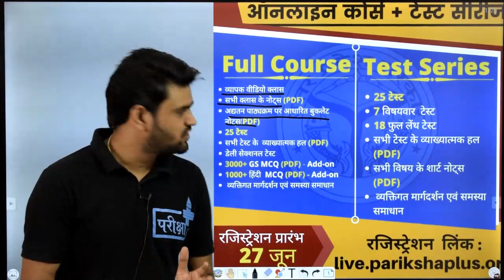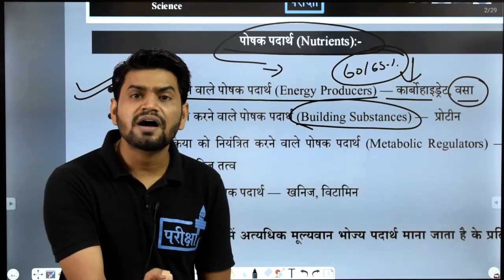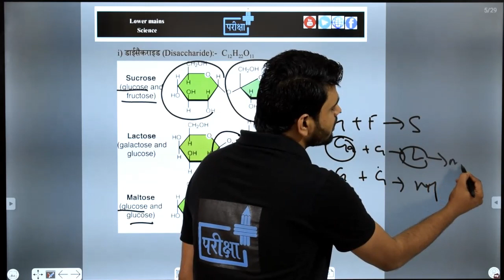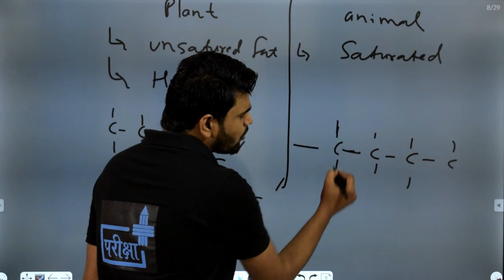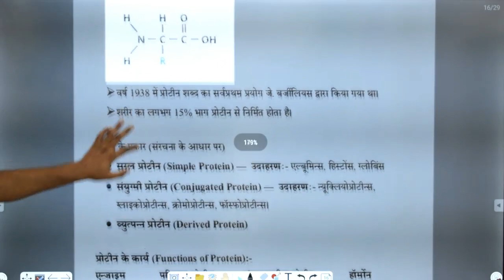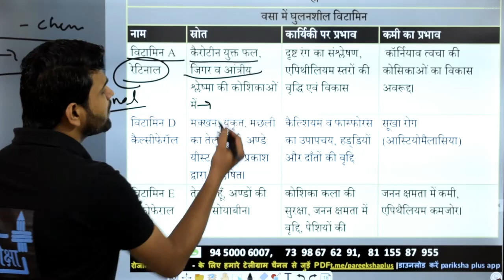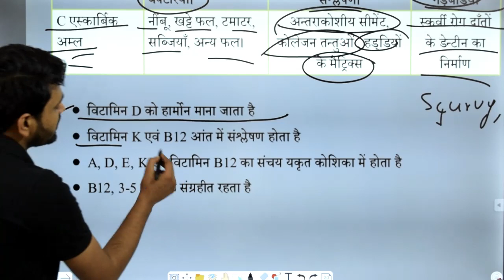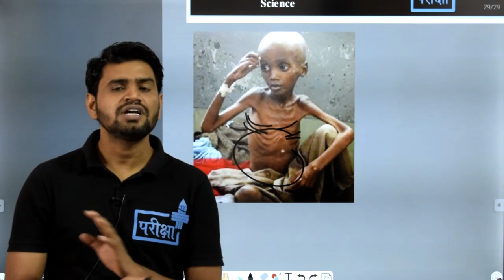LOWER MAINS SCIENCE | BIOLOGY | NUTRITION AND NUTRIENTS | POSHAK TATVA